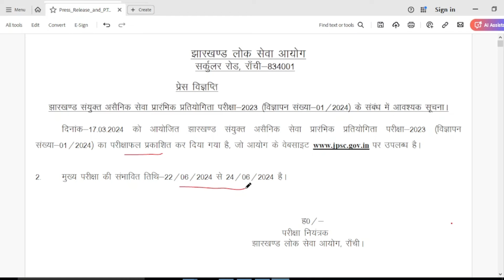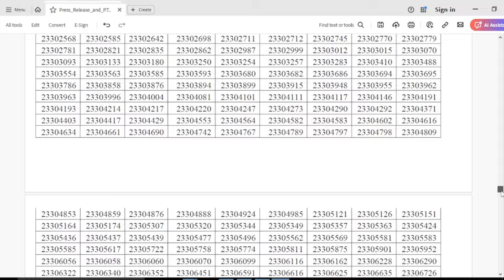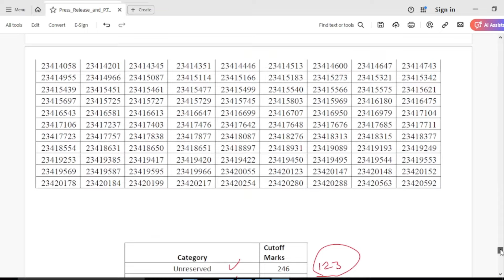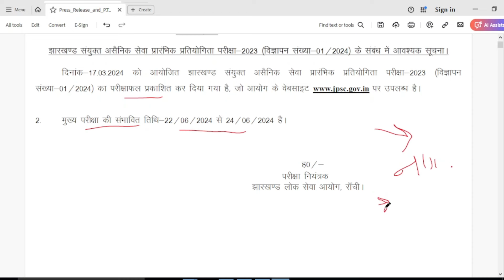jpsc result out || जेपीएससी रिजल्ट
हेल्लो दोस्तों आज का विडिओ jpsc pt result से संबंधित है|
jpsc cutoff
jpsc mains exam